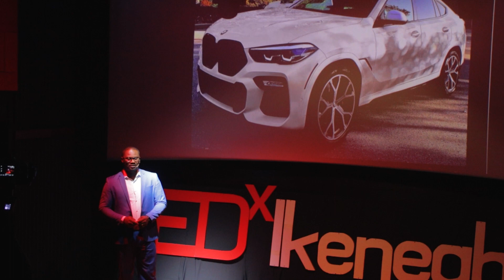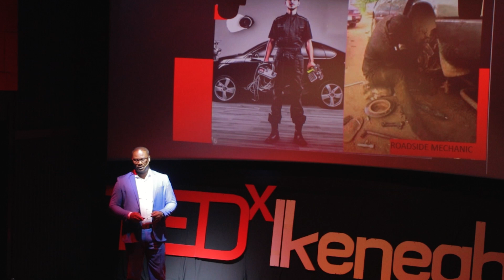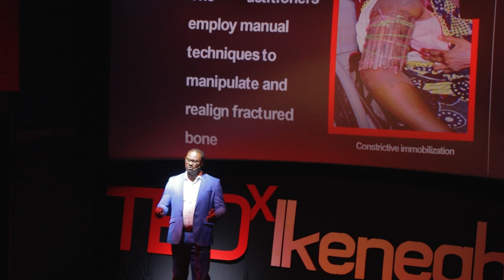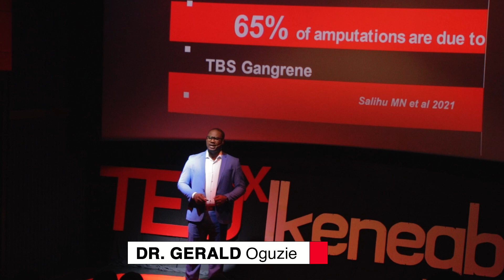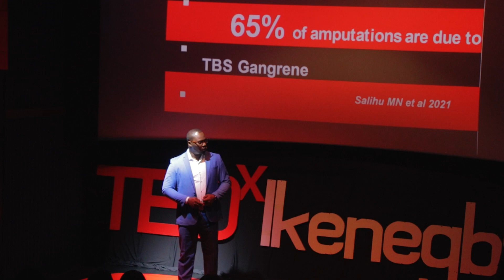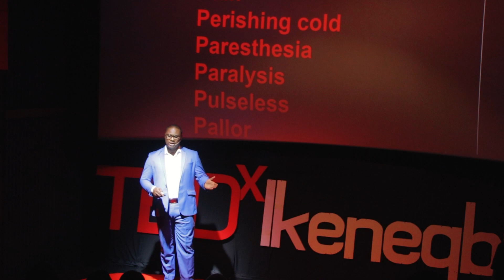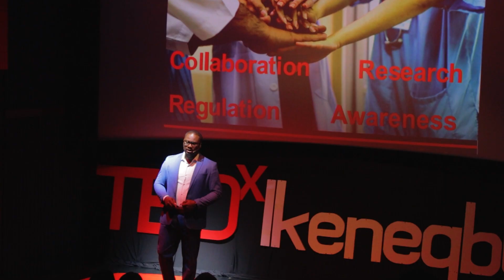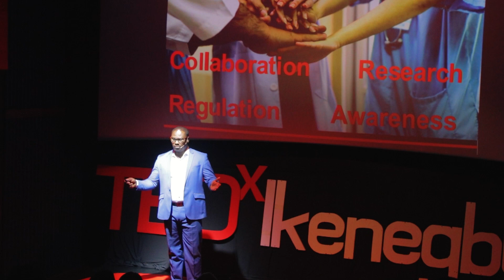Complications of traditional bone setting in modern Orthopedics | GERALD OGUZIE | TEDxIkenegbu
Dr Gerald Oguzie's focus is to restore hope and fix muscular-skeletal injuries by fixing fractures of patients who have joint problems. He does this by applying modern advancing technology to ensure excellent outcomes especially for Africa.
 Dr. Gerald Oguzie is a skilled Consultant Orthopedics and Trauma Surgeon at the Federal University Teaching Hospital, Owerri, specializing in Arthroscopy, Arthroplasty and Joint Reconstruction.
He is also a respected conference speaker, motivator and mentor as well as a Minister at Divine Ambassadors Conference Assembly (DACA) and scholar of the School of Wealth.
Dr. Gerald's Healthline that provides free telemedicine consultations.
He coordinates the Club Foot Clinic, offering free treatment for children with club foot deformities. Engaged in international collaborations, Dr. Gerald contributes to Operation Stand Walk Run and holds memberships in the Nigerian Orthopedics Association (NOA) and Orthopedics and Trauma Association (OTA).
He is a fellow of the prestigious colleges: International College of Surgeons (ICS), West African College of Surgeons (WACS) and National Post-Graduate Medical College of Nigeria (NPMCN). This talk was given at a TEDx event using the TED conference format but independently organized by a local community.